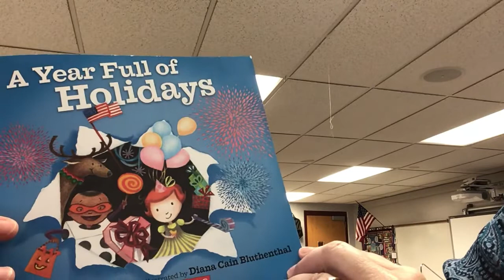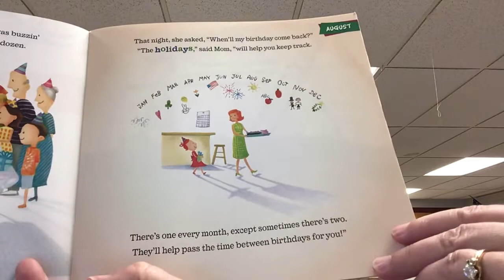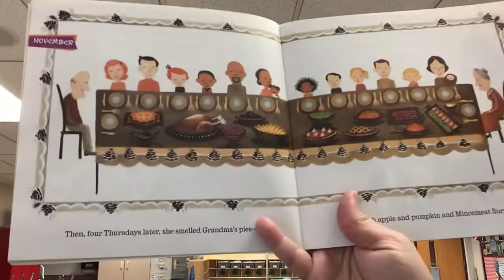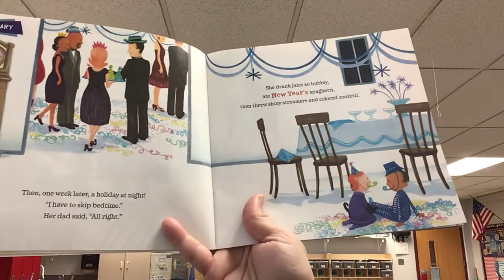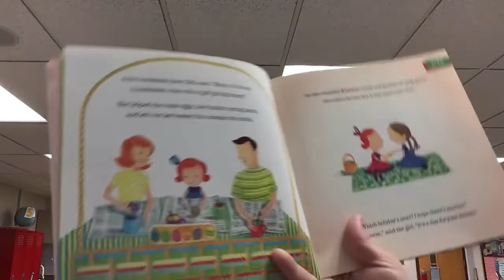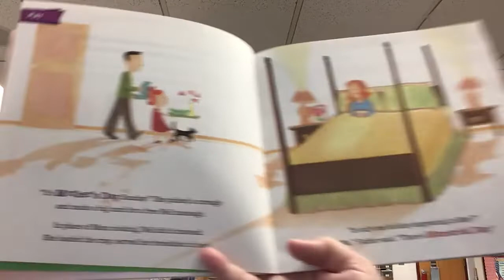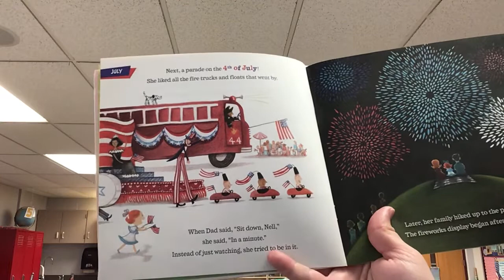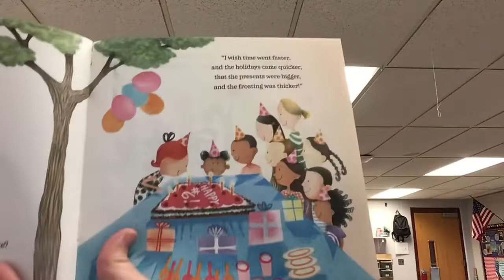A Year full of Holidays bySusan Middleton Elya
Keeping track of the months and Holidays can be a lot of fun!